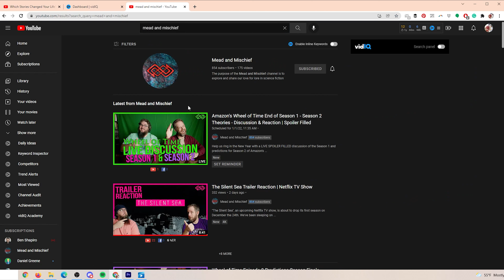Wheel of Time Episode 7 Reaction Take 2 | After Processing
What do we think about Episode 7 of the Wheel of Time after processing for a bit?

Wheel of Time Hardcovers
The Eye of the World (Book 1)
The Great Hunt (Book 2)
The Dragon Reborn (Book 3)
The Shadow Rising (Book 4)
The Fires of Heaven (Book 5)
Lord of Chaos (Book 6)
A Crown of Swords (Book 7)
The Path of Daggers (Book 8)
Winters Heart (Book 9)
Crossroads of Twilight (Book 10)
Knife of Dreams (Book 11)
The Gathering Storm (Book 12)
Towers of Midnight (Book 13)
A Memory of Light (Book 14)

New Spring (prequel)

---Our Gear---
Main Camera Setup
Blackmagic Pocket Cinema Camera 6K
Sigma 18-35mm F1.8 Art DC HSM Lens for Canon
SmallRig Camera Cage for BMPCC 4K & 6K
SmallRig NATO Rail Top Handle
SmallRig Mount Bracket Holder for Samsung T5 SSD
Samsung T5 Portable SSD 1TB

Secondary Camera Setup
Canon EOS R
Tamron SP 15-30 F/2.8 Di VC USD G2 for Canon
Canon Mount Adapter EF - EOS R
Rode VideoMic NTG
SmallRig Camera Cage for Canon EOS R
SmallRig Support Bracket for Canon Mount Adapter
Lexar Professional 1667x 128GB (2-Pack) SDXC UHS-II Cards

Light
Amaran 200x Bi-Color LED Video Light
Flashpoint Pro Air-Cushioned Heavy-Duty Light Stand (Red, 13')
Glow EZ Lock Deep Parabolic Quick Softbox (48”)

Audio
Focusrite Scarlett 2i2 (3rd Gen) USB Audio Interface
AKG Pro Audio P420 Dual Capsule Condenser Microphone
On Stage MS7701B Tripod Microphone Boom Stand
GLS Audio Bulk Microphone Cable 300' Blue
GLS Audio XLR Male Plugs Connectors XLR-M Plug - 20 Pack
GLS Audio XLR Female Plugs Connectors XLR-F Plug - 20 Pack

Recommended Tools
Hakko FX888D-23BY Digital Soldering Station FX-888D